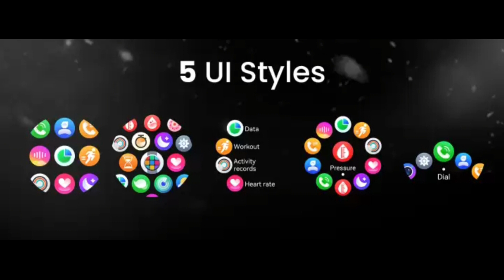Boult Crown R Pro - Launching on 17th June !!! All New Features & Specs | Price At Rs.2999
Hai Guys Es Video Me Hm Apko Batayenge Ki Boult Crown R Pro Ki India Me Launching Confirm Ho Gyi Hai Aur Esase Related New Features & Price Bhi Aa Gye Hai...